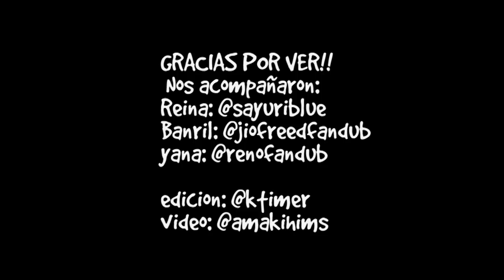BLOOPERS de grabación para el SOFA 2016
IMPORTANTE (no olvides Leer)

NO DIGAS EL NOMBRE DE LA SERIE POR FAVOR
(El nombre de la serie, está en el vídeo luego del intro)

PREPARANDO TODO PARA EL FORO FANDUB EL PROXIMO DOMINGO EN EL SOFA 2016!! aca ensayando el clip que grabaremos en vivo... un poco de bloopers

Si te gustó este vídeo no se te olvide suscribirte, poner manita arriba, comentar y enviar a favoritos, para mi es muy importante saber que piensas sobre este trabajo, conocer tus sugerencias para mejorar cada día mas.